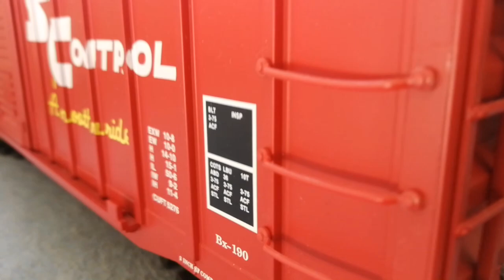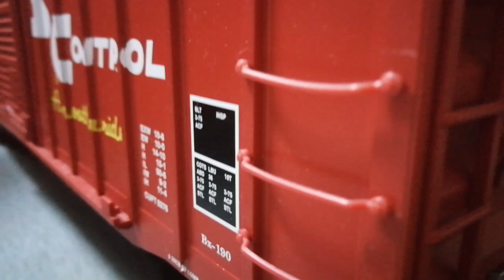Privater LGB Fahrtag auf der Schwäbischen Alb - looking at an G-Scale Collection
Wie verrückt kann man mit 19 Jahren sein? Diese Frage stelle ich mir auch des Öfteren. Um aus Eigeninteresse einen Überblick über die (meine) Sammlung zu bekommen, habe ich dieses Video erstellt. Ich selber bin Jahrgang (Oktober) 2001.

Dieses Video soll nicht zum Angeben dienen, sondern bitte nur als Unterhaltung gesehen werden. Modellbahn ist, wie wir alle wissen, ein teures Hobby... Und Geld wächst ja bekanntlich leider nicht auf Bäumen. Meine Sammlung entstand Stück für Stück über die letzten 13 Jahre, in Zusammenarbeit und mit der Unterstützung meines Vaters, welcher ebenfalls eine Eigene LGB Sammlung (beide Sammlungen sind voneinander getrennt) besitzt. Alle in dem Video zu sehenden Loks und Wagen gehören, wenn nicht anders unten in der Beschreibung beschrieben, nachweislich mir.

Ich fasse ich die im Video zu sehenden Loks und Wagen in einer Aufzählung zusammen.

Um eine Übersicht über die Anlage zu bekommen, ist um Minute 13 Uhr 30 eine Führerstandmitfahrt reingeschnitten.

Zug 1:
LGB 92079 (OHO gelb)
LGB 93001 (Personenwagen blau)
LGB 94017 (gedeckter Güterwagen AT)
LGB 94060 (Rungenwagen / Filmwagen, daher nicht im Zug)
LGB 94060 (Rungenwagen)
LGB 94060 (Rungenwagen)
LGB 94068 (Dinosaurier-Wagen)
LGB 94165 (Caboose AT)
LGB 94205 (Niederbordwagen)
LGB 94380 (Kesselwagen Kuhflecken)

Zug 2:
LGB 2050 (Feuriger Elias)
LGB 4011 (Klappdeckelwagen OEG)
LGB 4041 (Schotterwagen OEG orange)
LGB 4141 (Schotterwagen OEG rot)

Zug 3:
LGB 92490 (D10 grün)
LGB 41409 (HSB Kesselwagen Limited Edition)
LGB 44405 (PRIL Kesselwagen)
LGB 70420 (Lehmann Oil Kesselwagen aus Starterset)

Zug 4:
LGB 2020 (Stainz 2 grün)
LGB 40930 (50ft Boxcar Railbox)
LGB 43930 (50ft Boxcar Burlington)
LGB 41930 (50ft Boxcar Santa Fe)

Zug 5:
LGB 2020-1 (Stainz 2 Heuler braun)
LGB 4040-1 A (Kesselwagen ARAL grau) (von meinem Vater)
LGB 4040-1 A (Kesselwagen ARAL blau) (von meinem Vater)
LGB 4040-1 BP (Kesselwagen BP) (von meinem Vater)
LGB 4040-1 E (Kesselwagen ESSO) (von meinem Vater)
LGB 4040-1 S (Kesselwagen SHELL) (von meinem Vater)

Der Heuler war es leider zu Warm, deshalb konnte ich kein besseres Video drehen. Wer diese Lok dennoch sehen möchte, kann auf meinem Video mehrere Fahrvideos der Lok finden. Bei der Lok handelt es sich um eine Heuler aus dem Jahr 1968, dem Anfangsjahr von LGB.

Zug 6:
LGB 2060 (Schöma rot)
LGB 4062 (Hochbordwagen ÖBB)
LGB 42610 (Niederbordwagen-Set DR)
LGB 4061 (Niederbordwagen D&RGW)

Zug 7:
LGB 2051-1 (Öchsle Diesellok altrot)
LGB 4135 S (Soundwagen Dampfloksound)
LGB 3807 (Personenwagen StLB)
LGB 38079 (Öchsle Personenwagen-Set)
LGB 45630 (Güterwagen 4-Achser)
LGB 3019-1 (Schlusswagen ohne Lichter)

Zug 8:
LGB 2073 (Eurovapoor U-Lok)
LGB 42230 (Klappdeckelwagen PERSIL)
LGB 4010 AT (Flachwagen aus Autotransport-Starterset)
LGB 4033 (Güterwagen Chiquita)
LGB 41420 (Kranwagen JH)
LGB 4034 (Güterwagen Cardinal)

Zug 10:
LGB 2085 (Mallet grün)
LGB 40284 (MOB Cardinal orange)
LGB 42285 (MOB Cardinal gelb)
LGB 46280 (MOB Ausoni blau)
LGB 4028 (MOB Kronenbourg braun)
LGB 4228 (MOB Henniez hellblau)
LGB 4029 (MOB Boissons Riviera blau)
LGB 41283 (MOB Getaz orange)
LGB 40283 (MOB Coca Cola rot)
LGB 4027 (MOB braun/silber)
LGB 41284 (MOB Glacier blau)
LGB 4328 (AB Appenzeller Käse weiß)
LGB 45280 (Nesquik gelb)
LGB 44280 (ÖBB Meinl Caffee gelb)
LGB 40815 (RhB Lista/Eugenio blau/weiß)

In dem Zug fehlt der grüne MOB, welcher aber ebenfalls in Familienbesitz ist.

Die Aufnahmen für dieses Video entstanden in 8 Stunden, alle Wagen mussten einzeln ausgepackt und später wieder eingepackt werden.

Ich hoffe, dass sich meine Mühen gelohnt haben und euch dieses Video gefällt. Ich freue mich über jegliche Rückmeldung, konstruktive Kritik nehme ich gerne an.

Wer mehr über mich oder meine Sammlung erfahren möchte, kann mir gerne auf Instagram folgen (@lgb_schmalspurbahner).